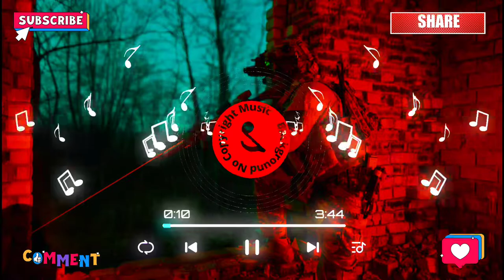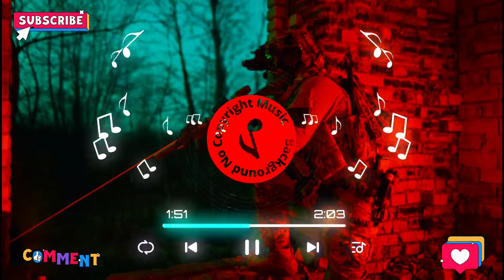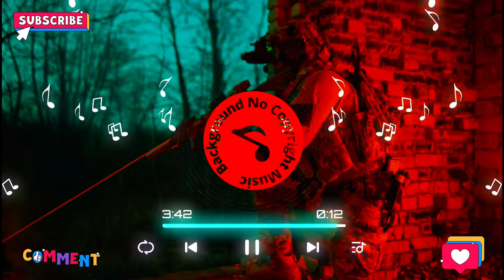Background No Copyright Music | Ruminate - Ruin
Background No Copyright Music | Ruminate - Ruin | Background Music | No Copyright sounds
Background Music for Vlogs is a electronic and best of compilation. This background music is perfect for videos - It's no copyright music

Appropriate credits 👆